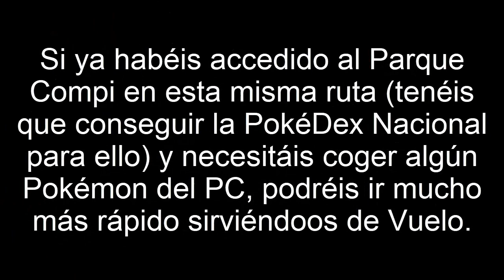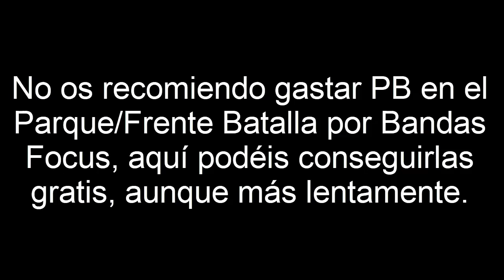Pokémon DPPt - Cinturón Negro, Cinta Xperto y Banda Focus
En Pokémon Diamante, Perla y Platino, un anciano os da en orden los objetos Cinturón Negro, Cinta Xperto y Banda Focus si le enseñáis Pokémon a los niveles que os pide.